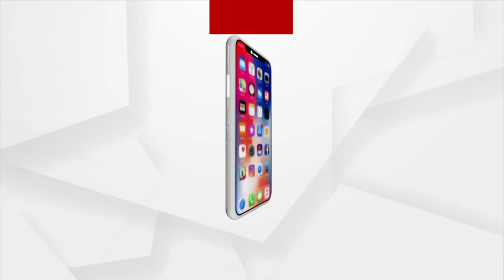ସାରା ବିଶ୍ଵରୁ କରୋନା ମହାମାରୀ ଦୂର ହେଉ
ଚର୍ଚ୍ଚାରେ ଓଡିଆ ଭାଷା ଆନ୍ଦୋଳନ ତଥା ଓଡିଆ ସୁମନ ସ୍ବାଭିମାନ ଓ ସଂସ୍କୃତି ପାଇଁ ଅହରହ ସଂଘର୍ଷ କରୁଥିବା  ବରିଷ୍ଠ ସାମ୍ବାଦିକ ପ୍ରଦ୍ୟୁମ୍ନ ଶତପଥୀଙ୍କ ମହାପ୍ରଭୁ ଶ୍ରୀଜଗନ୍ନାଥ ଆରାଧନା । ବ୍ରହ୍କ କମଳ ଅର୍ପଣକରି ଶ୍ରୀଯୁକ୍ତ ଶତପଥୀ ନା ନିଜ ପାଇଁ,  ନା ନିଜ ପରିବାର ପାଇଁ ନା ହିଁ ଧନଜନ, ଗୋପଲକ୍ଷ୍ମୀ ମାଗୁଛନ୍ତି ।